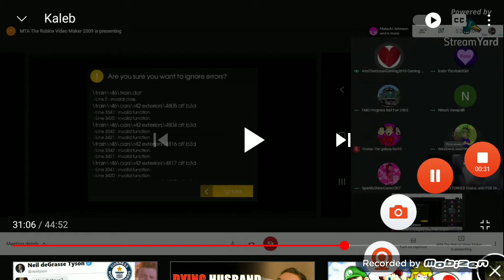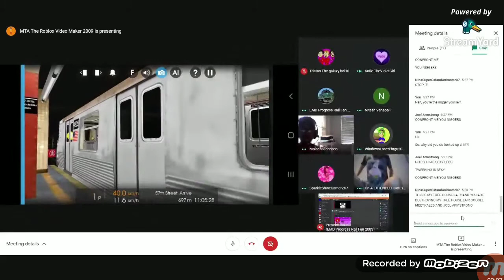MY FUCKING NIGGA SEXY FIRST VIDEO!!!!!!!!!!!!!